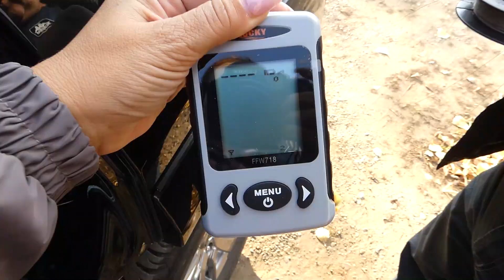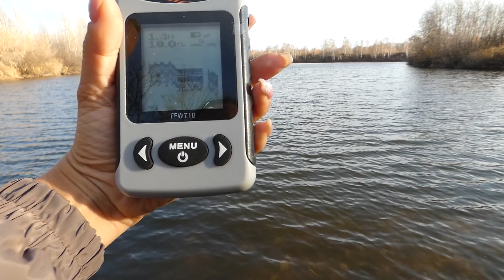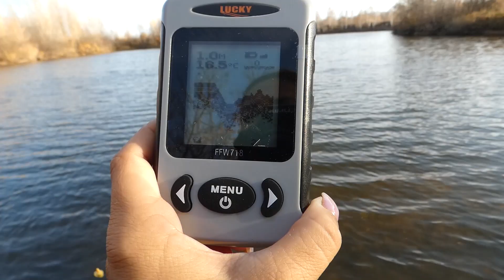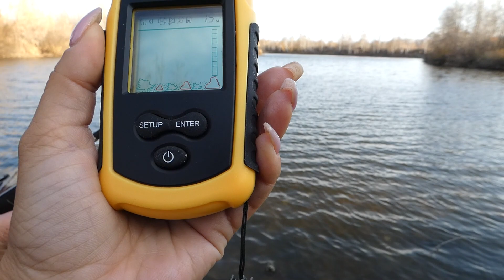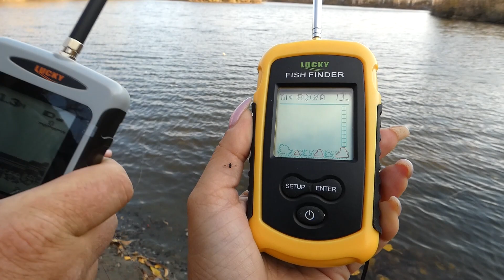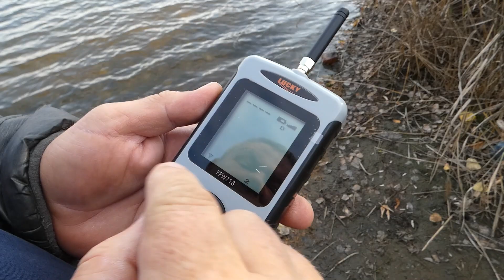Беспроводной эхолот LUCKY FFW 718. Тест. Эксперимент с датчиками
Прикупили новый эхолот